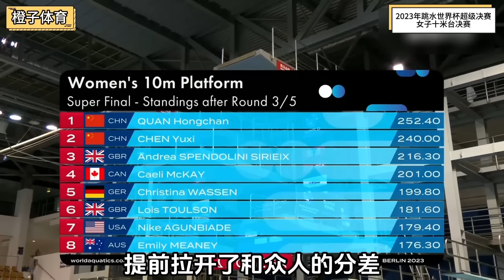全红婵陈芋汐国际比赛巅峰对决！水花消失术不断上演，硬生生变成队内训练赛！【今朝体育】